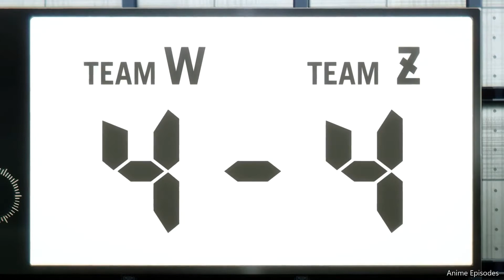Chigiri hyoma awakens his powers | Blue Lock Episode 7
Blue Lock Summary:

Yoichi Isagi was mere moments away from scoring a goal that would have sent his high school soccer team to the nationals, but a split-second decision to pass the ball to his teammate cost him that reality. Bitter, confused, and disappointed, Isagi wonders if the outcome would have been different had he not made the pass. When the young striker returns home, an invitation from the Japan Football Union awaits him. Through an arbitrary and biased decision-making process, Isagi is one of three hundred U-18 strikers selected for a controversial project named Blue Lock.  The project's ultimate goal is to turn one of the selected players into the star striker for the Japanese national team. To find the best participant, each diamond in the rough must compete against others through a series of solo and team competitions to rise to the top. Putting aside his ethical objections to the project, Isagi feels compelled to fight his way to the top, even if it means ruthlessly crushing the dreams of 299 aspiring young strikers.

Blue Lock Cast:

Kazuki Ura as Yoichi Isagi

Aoi Ichikawa as Gurimu Igarashi
Daishi Kajita as Asahi Naruhaya
Eri Yukimura as Anri Teieri
Hiroshi Kamiya as Jinpachi Ego
Junichi Suwabe as Shōei Barō
Katsuyuki Konishi as Jūbei Aryū
Kazuyuki Okitsu as Zantetsu Tsurugi
Kenichi Suzumura as Ryōsuke Kira
Kouki Uchiyama as Rin Itoshi
Masatomo Nakazawa as Wataru Kuon
Natsuki Hanae as Ikki Niko
Nobunaga Shimazaki as Seishirō Nagi
Ryōta Suzuki as
Junichi Wanima
Keisuke Wanima
Ryūnosuke Watanuki as Okuhito Iemon
Shinnosuke Tachibana as Aoshi Tokimitsu
Shōya Chiba as Yūdai Imamura
Shugo Nakamura as Gin Gagamaru
Sōma Saitō as Hyōma Chigiri
Takahiro Sakurai as Sae Itoshi
Tasuku Kaito as Meguru Bachira
Yoshitsugu Matsuoka as Jingo Raichi
Yūki Ono as Rensuke Kunigami
Yūma Uchida as Reo Mikage